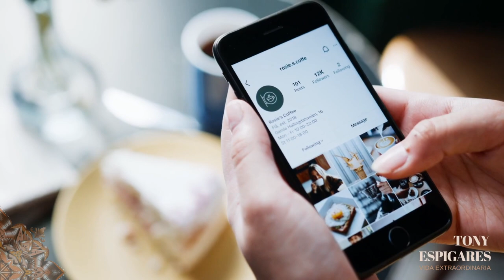💫Meditación guiada para permanecer en el GENEROSO MOMENTO PRESENTE 💫| Dr. Joe Dispeza en español 💫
Tony Espigares
Vida Extraordinaria